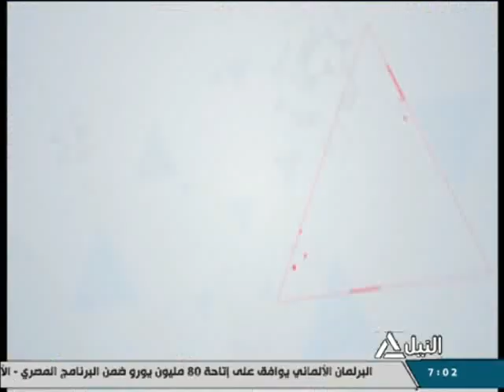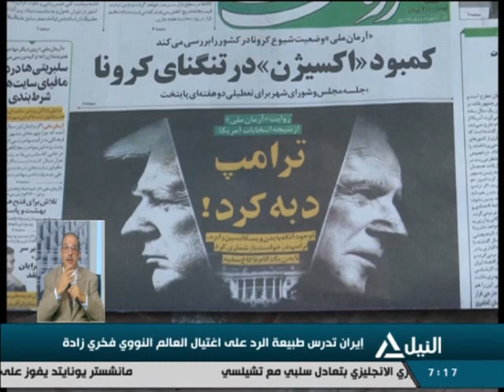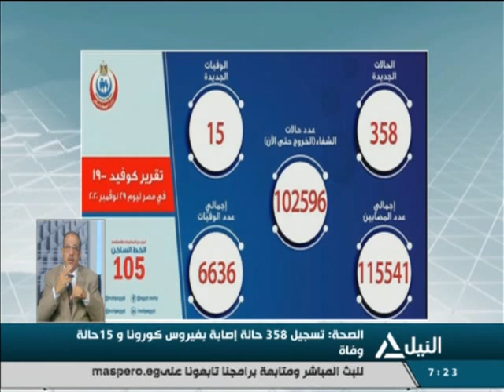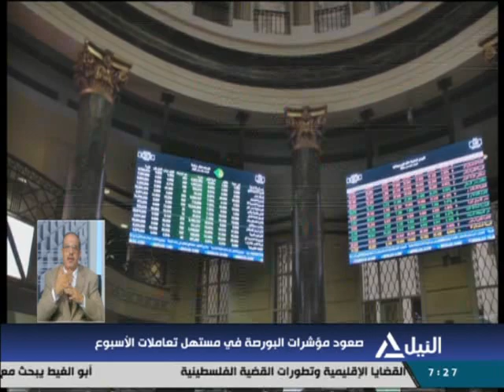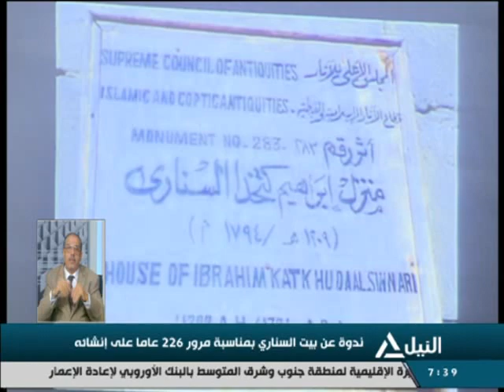أخبار السابعة صباحاً 30-11-2020